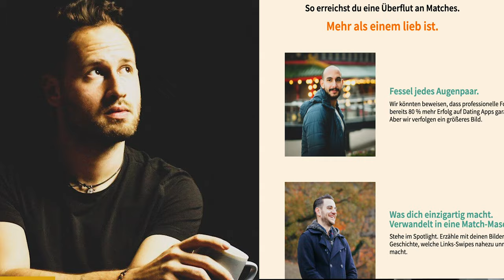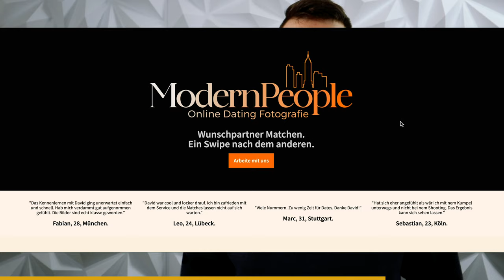Tinder Profilbild als Mann - 5 Tipps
Es ist manchmal nicht einfach Frauen auf der Straße kennenzulernen. Insbesondere in Zeiten wie diesen. Um so mehr verlagert sich das Kennenlernen und Flirten ins Internet. Dating Apps und Single Börsen sind gefragter als je zuvor. Insbesondere Tinder prescht hier als Marktführer voran!

Den meisten Nutzern dieser Services brennt also die Frage unter den Nägeln, wie man das Beste aus seinem Tinder Profil herausholen kann. Es ist den meisten mittlerweile klar, dass das Tinder Profilbild (vor allem als Mann) das wichtigste Auswahlkriterium für Frauen ist. Deshalb habe ich mich mit David von Modern People unterhalten. Er hat sich darauf spezialisiert Männer und Frauen dabei zu helfen das beste aus ihren Tinder Profilbildern herauszuholen. Die besten Tinder Profilbild Tipps für Männer habe ich in diesem Video für euch zusammengefasst.

Es ist manchmal nicht einfach den richtigen Grad zwischen professionellem Tinder Profilbild und spontanem Schnappschuss zu finden. Der zwar eine Frau neugierig macht, ihr aber trotzdem nicht den Eindruck vermittelt bedürftig zu sein.

Am Ende des Videos, wirst Du verstehen, worauf es bei einem richtig guten Tinder Profil bzw. Tinder Profilbild als Mann ankommt. Wie Du es schaffst souverän das Interesse der hübschesten Frauen auf Dich und Dein Profil zu ziehen und Dich von den vielen anderen Tinder Profilen abheben kannst  😇

Das Video besteht aus folgenden Kapiteln:
- 00:00 Intro
- 01:19 Das Hauptbild
- 01:34 Charakter Bild
- 03:29 Andere Frauen
- 05:49 Lächeln und positiver Eindruck
- 07:33 Emotionen vermitteln

Ich bin Marcel Herzog und bereits seit über 10 Jahren als Life Coach und Dating Coach in Deutschland, Österreich und der Schweiz unterwegs. Mein Ziel ist es ehrlichen Männern wie Dir zu helfen das Beste aus sich herauszuholen und damit tolle und attraktive Frauen kennenzulernen. Ich habe bereits tausenden von Männern zu einem stärkeren Selbstbewusstsein und einem natürlichen entspannten Umgang mit Frauen verholfen, sowie zu einer erfüllten Beziehung mit ihrer Traumfrau.

Möchtest du, dass ich dir helfe tolle und attraktive Frauen zu treffen und eine glückliche Beziehung mit der passenden aufzubauen?
Wenn Du es satt hast alleine einzuschlafen oder aufzuwachen, Angst davor hast Frauen anzusprechen und endlich tolle Frauen kennenlernen willst?
Dann schlag jetzt zu!

Ich freue mich auf Dein Erfolg!

Marcel Herzog